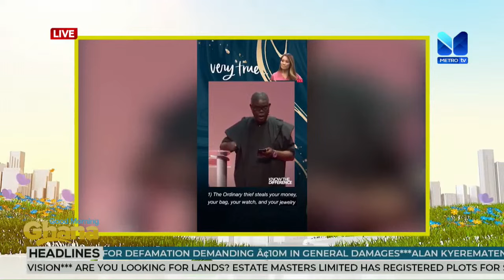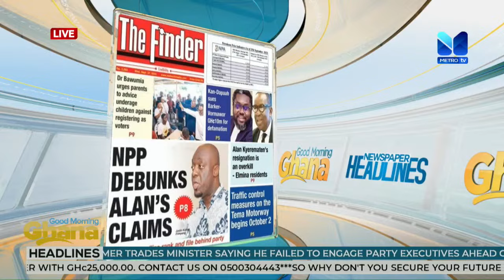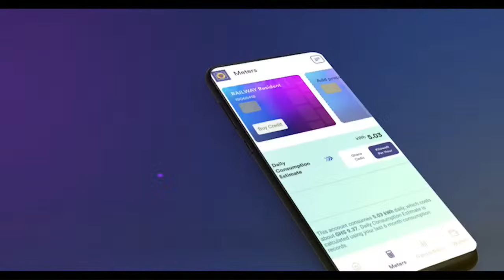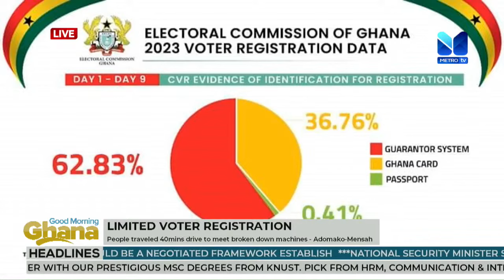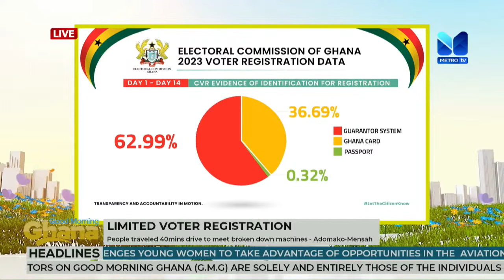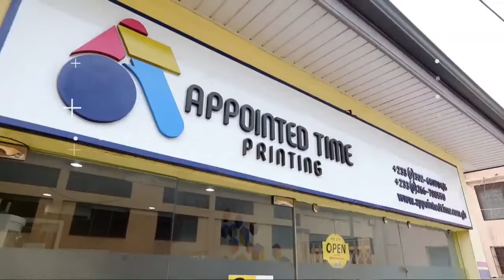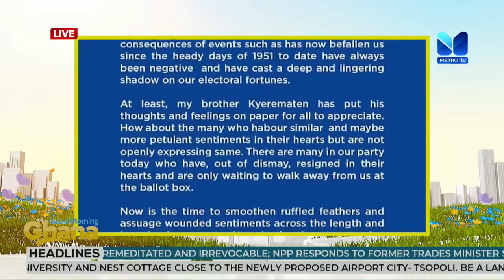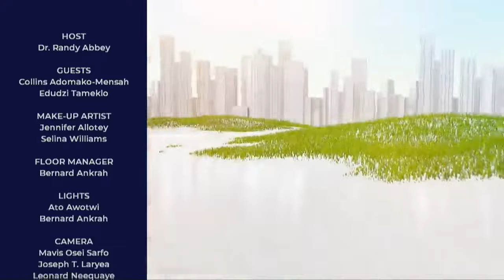GOOD MORNING GHANA || 27th September, 2023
GoodMorningGhana || 27th September, 2023